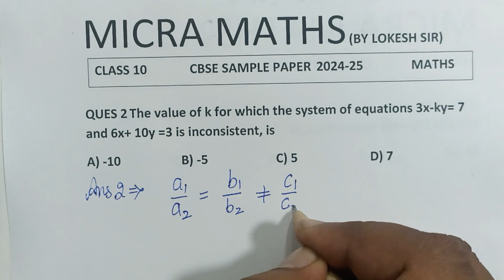the value of k for which the system of equations 3x-ky=7 and 6x+10y=3 is inconsistent, is